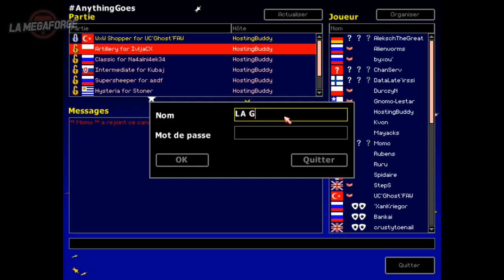Worms Armageddon • Vol collectif ｢streamer: LMF｣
Y'a des maps desquelles on est moyen fiers, j'dois admettre.